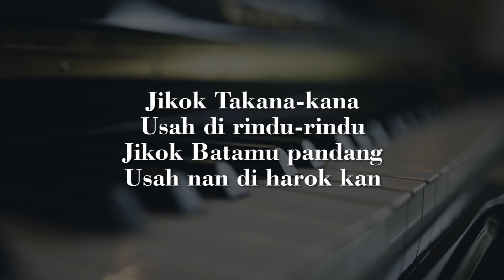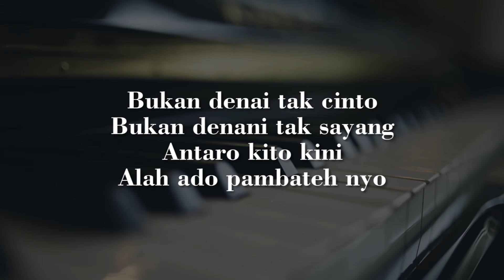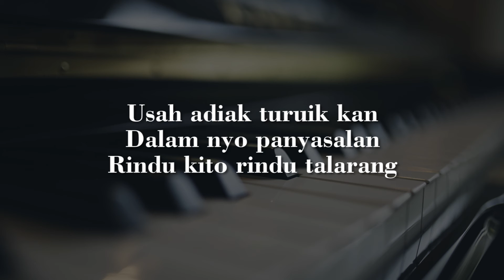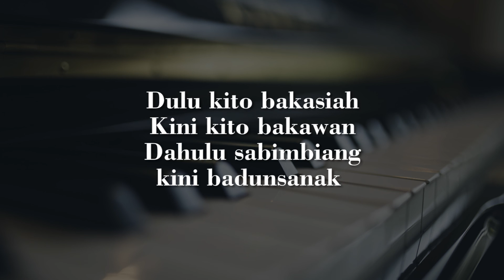KARAOKE RINDU TERLARANG - FRANS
Lirik Lagu Frans

♪ Rindu Talarang ♪

Jikok Takana-kana
Usah di rindu-rindu

Jikok Batamu pandang
Usah nan di harok kan

Bukan denai tak cinto
Bukan denani tak sayang
Antaro kito kini
Alah ado pambateh nyo

Reff

Adiak pamenan urang
denai junjuangan urang
Kini Kito lah ado nan punyo

Usah adiak turuik kan
Dalam nyo panyasalan
Rindu kito rindu talarang

Dulu kito bakasiah
Kini kito bakawan
Dahulu sabimbiang
kini badunsanak

Dulu kito bakasiah
Kini kito bakawan
Dahulu sabimbiang
kini badunsanak